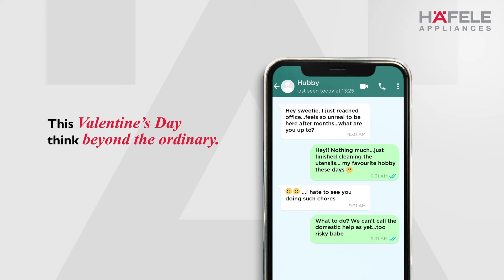Hafele Aqua Mini Countertop Dishwasher - This Valentine’s Day, think beyond the ordinary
We know what you have been going through these past few months. And we also know how heart-breaking it can be to see your loved ones struggle with household chores in the absence of the much-appreciated house-helps. This is why Hafele has come up with a practical yet functional solution to address your dish-washing needs. The Aqua Mini by Hafele is a compact dishwasher that offers maximum placement flexibility – you can now have a dishwasher on your kitchen countertop without having to re-organize your kitchen layout. With a capacity to wash up to 75 utensils through advanced cleaning functions that kill 99.9% germs at high temperatures, the Aqua Mini can be your permanent house-help in the kitchen.
So this Valentine’s, think beyond flowers, chocolates and candle-light dinners; and give your loved one a gift that she will truly cherish!